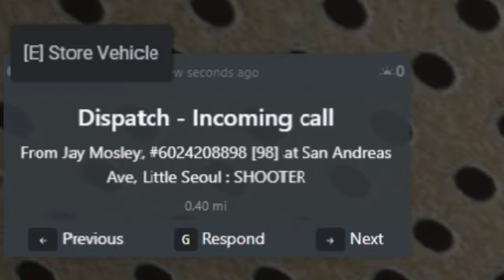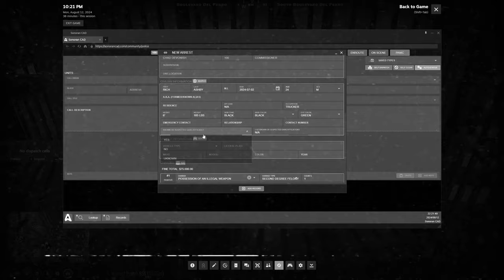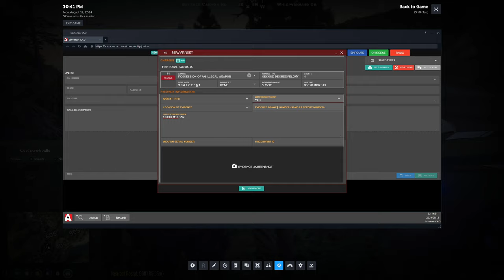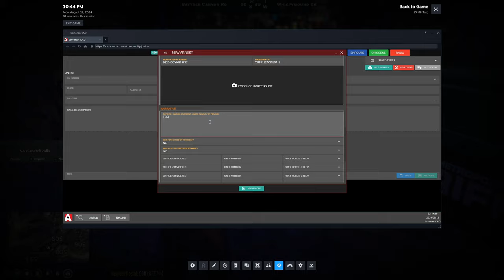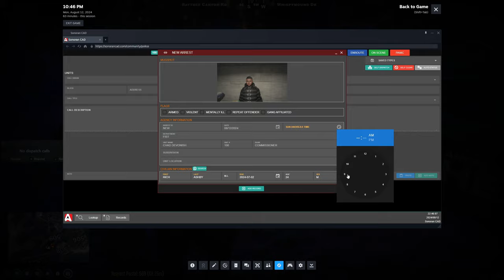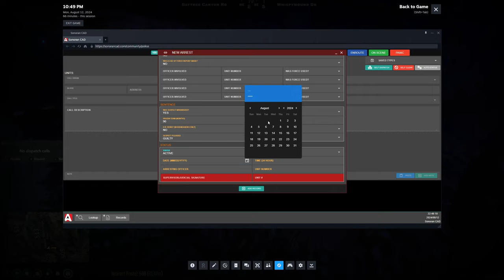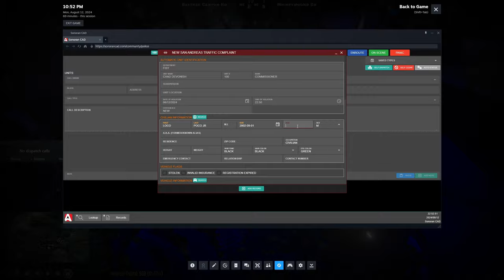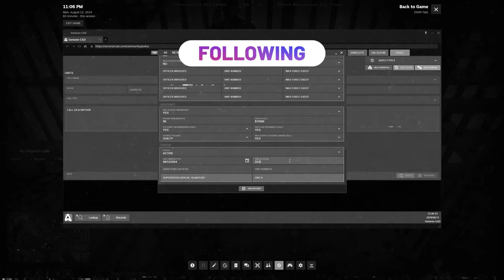We shot down a helicopter in GTA 5 RP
🚨 PLAYING GTA 5 RP as a Federal Agent – Taking Down Criminals in Los Santos! 💼

In this intense episode of GTA 5 RP, I step into the shoes of a Federal Agent, tasked with taking down the most dangerous criminals in Los Santos. From undercover operations to high-stakes raids, experience the life of a top law enforcement officer as I navigate the criminal underworld and bring justice to the city.

Join me as I go deep into the heart of Los Santos, cracking down on illegal activities, conducting sting operations, and making high-profile arrests. If you love action-packed police roleplay with a federal twist, this episode is a must-watch!

🔥 What to Expect:

Playing as a Federal Agent in GTA 5 RP
Undercover missions and sting operations
High-stakes criminal takedowns
Realistic law enforcement roleplay
Immersive GTA 5 RP gameplay